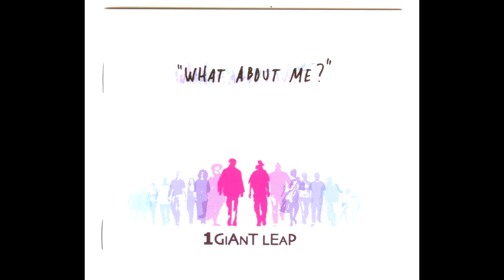1Giant Leap - Serenity Prayer Feat. Huun Huur Tu, MXO & Eddi Reader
1Giant Leap - Serenity Prayer Feat. Huun Huur Tu, MXO & Eddi Reader